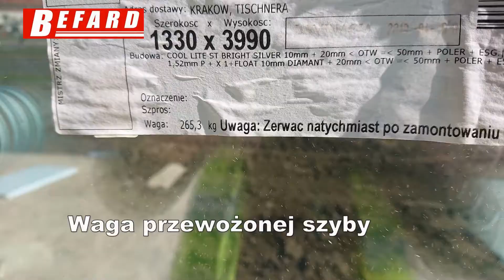Montaż fasady robotem BEFARD XC600